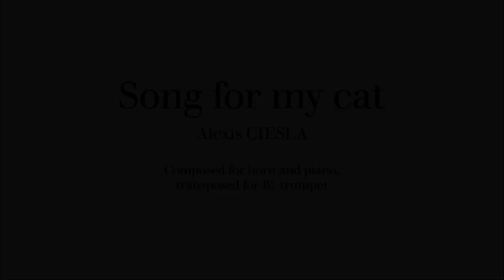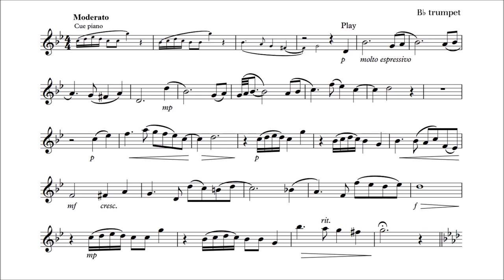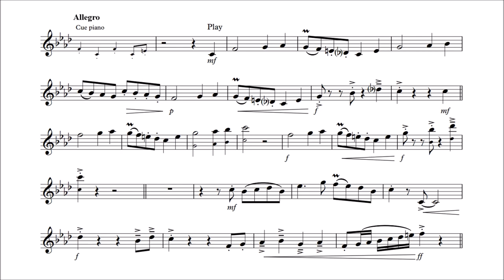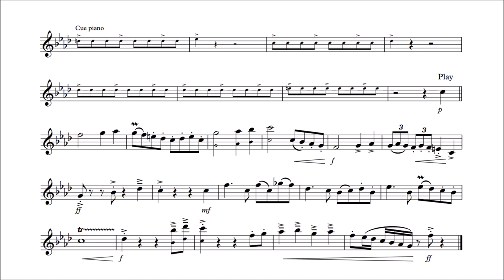Trumpet Play-Along - Song for my cat - with sheet music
This is a play-along for Bb Trumpet with piano accompaniment as backing track.
By Alexis Ciesla.
Original instrumentation: horn with piano. Transposed for Bb trumpet.